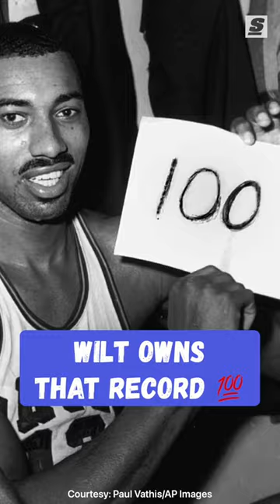Donovan Mitchell Becomes 7th Player To Drop 70+ In NBA Game 🔥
Produced by Brad Parker (@bpparker | Instagram)